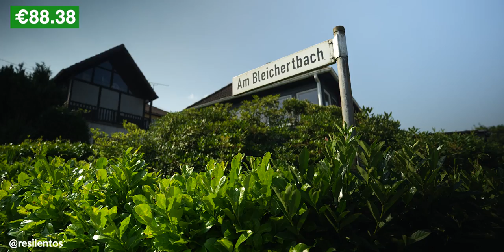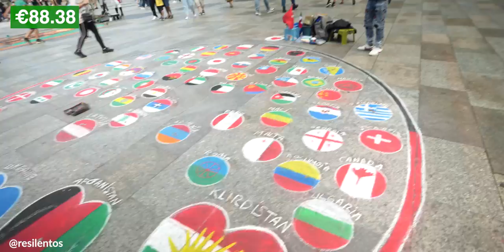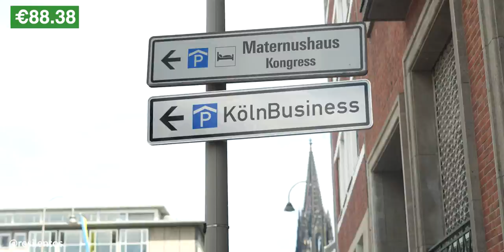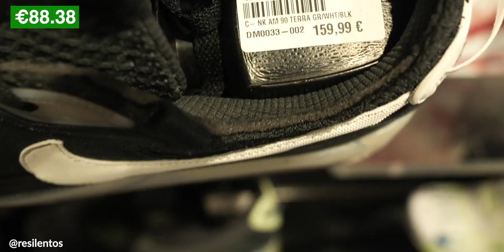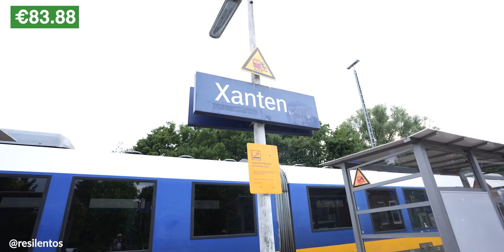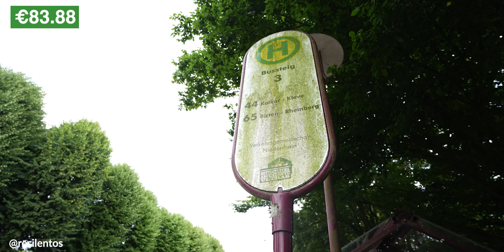Viajando Europa Sin Dinero - Dia 8 | HOLANDA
Llegamos a Holanda contra todo pronostico. Este proyecto cada dia esta mas lindo.